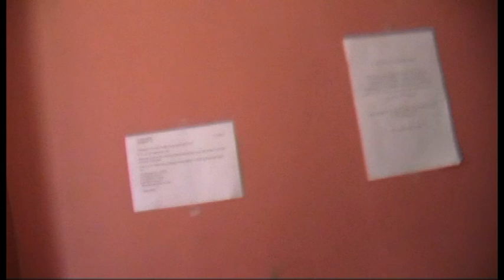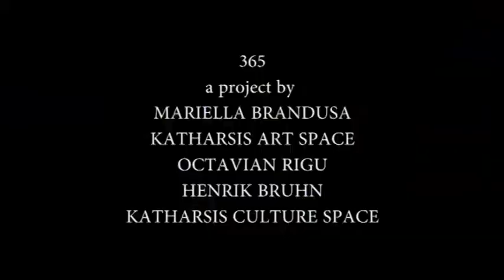25 April In natural settings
365 Project presents today the trilogy of nature as it happend in my presence. A walk in the Botanisk Have in Copenhagen, the inner yard in town, the nearest nature recorded as a wishful multiplication of it self.